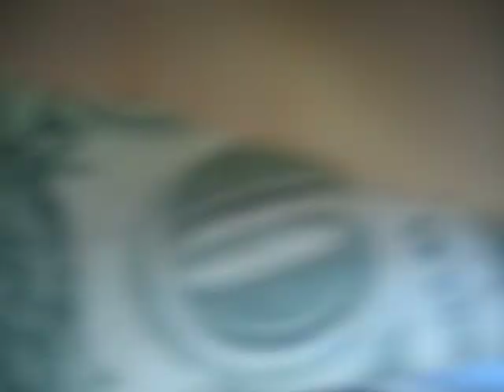The Longest Story in the World